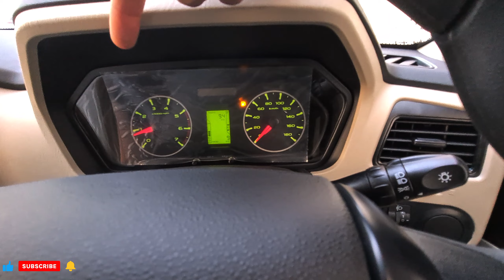NEW MAHINDRA SCORPIO CLASSIC S 2023|| REAL SUV @ 13.25 LACS|| BASE VARIANT S|| RDVRAHUL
MAHINDRA SCORPIO CLASSIC: A CLASSIC CASE
NEW MAHINDRA SCORPIO CLASSIC BASE MODEL 2023